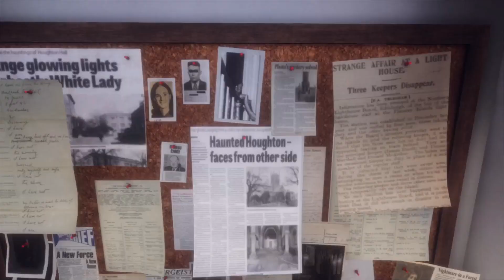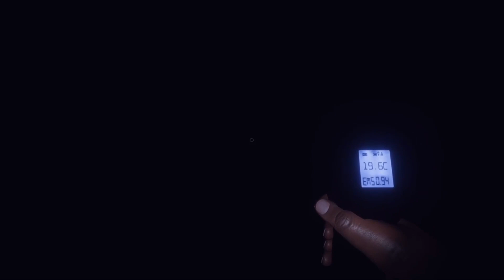Phasmophobia It is so Dark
And I can't see a thing